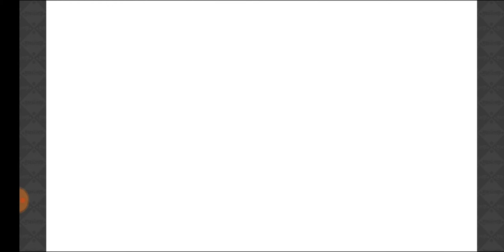【きららファンタジア】4th ANNIVERSARY カウントダウンキャンペーンほか【414】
七賢者チャンレンジクエストラッシュ。シュガーは強い！
魔王シャドウミストレスとの対決